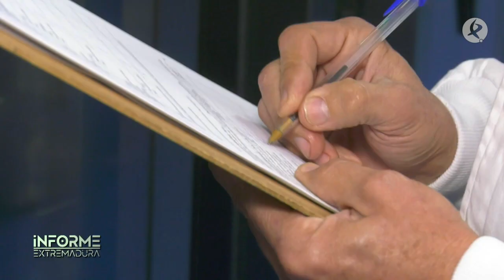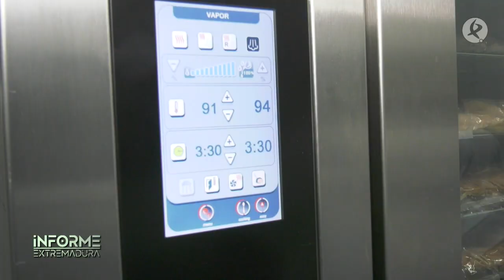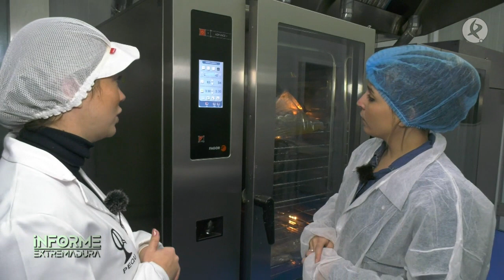Cochinilllos asados en Extremadura y servidos en todo el mundo | Informe Extremadura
En España cada año se producen más de 400 millones de pedidos de comida a domicilio que facturan más de 2.600 millones de euros al año. Los datos no mienten, cada vez cocinamos menos y cada vez compramos más comida hecha, pero no solo los consumidores, incluso los propios restaurantes compran comida precocinada como los productos de quinta gama.